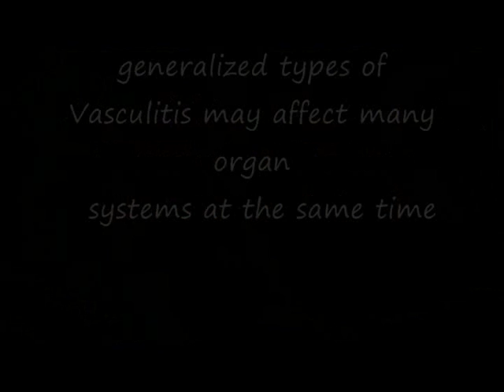vf2 overlays 0001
chase to  stop Vasculitis, short form vasculitis psa.